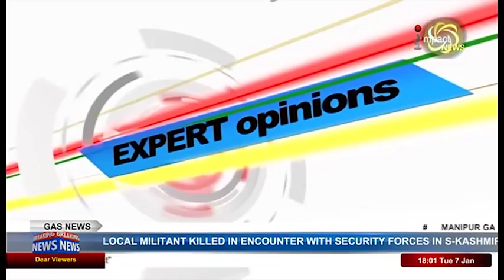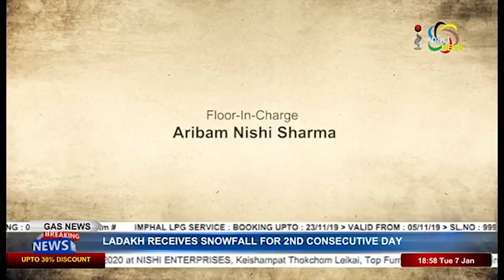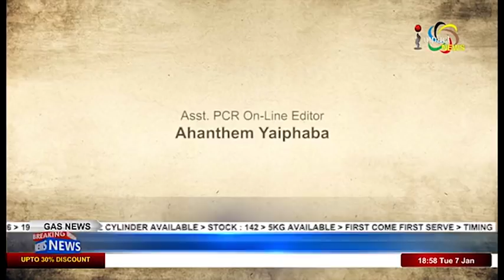ILP IMPLEMENTATION AND ROLE OF CIVIL SOCIETY On Manung Hutna 07 January 2020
Guests:
YK Dhiren
Convenor, JCILPS

Pradeep Phanjoubam
Senior Journalist

Laimayum Basanta Sharma
Chief Editor, Publisher, The Morning Bell

Host:
Kshetrimayum Premchand
Reporter, Impact News